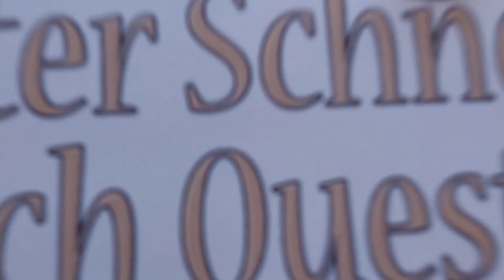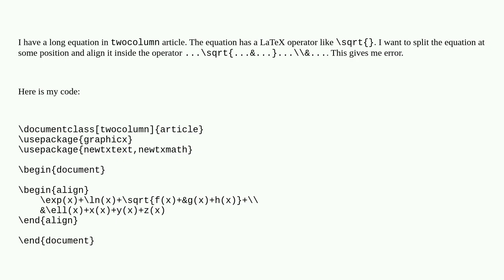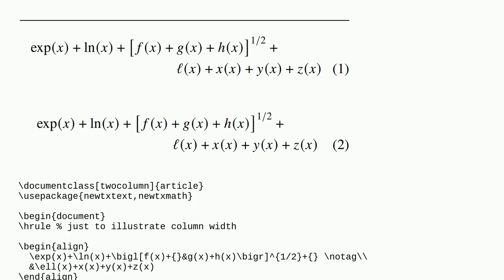Tex: How to split an equation at specific position and align it where there is a LaTeX operator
How to split an equation at specific position and align it where there is a LaTeX operator

A special thanks goes out to the community

  math-operators split align